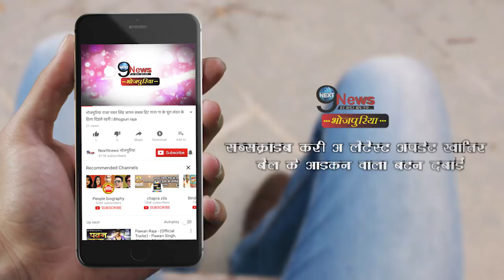महाबली निरहुआ से छिना गया राजकुमार का रोल, तो भावुक हो उठे निरहु | Mahabali Nirhua